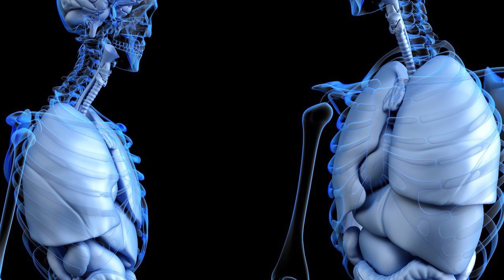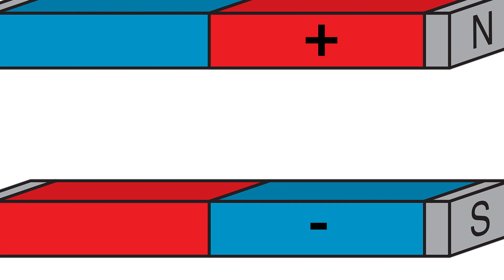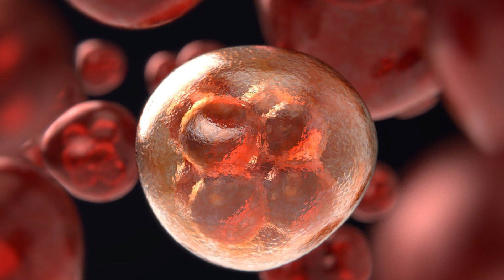Protocolos de Limpieza de “Tóxicos” en la Sangre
¿Os sentís cansados? ¿Coméis mucha comida basura? ¿Pensáis que podéis haber ingerido o inhalado algún tóxico que os esté debilitando? Mira este vídeo para ver de que manera podéis limpiar vuestra sangre de tóxicos.
Este vídeo es meramente informativo.
Se recomienda que antes de iniciar este o cualquier otro protocolo, consulte con su medico de confianza.

Comparte tus experiencias en la cajita de comentarios para que otras todos  los que las leamos  podamos aprender de ellas.  Gracias!!. Pero, por favor, no utilicéis palabras malsonantes, prohibidas o fuera de tono en ellos. Gracias.